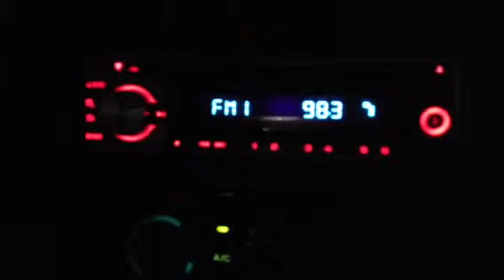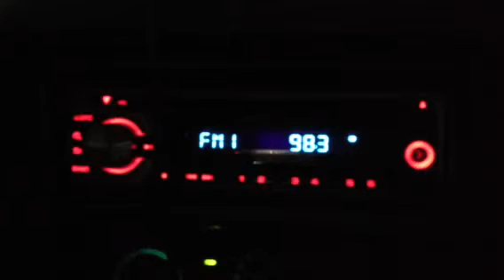Boring jam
Blur